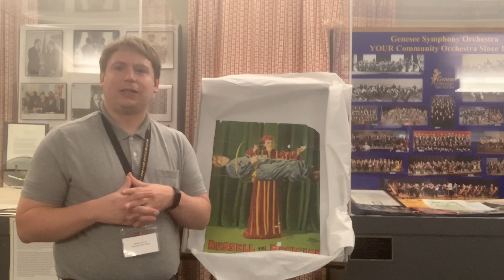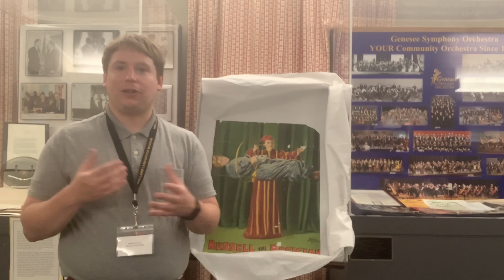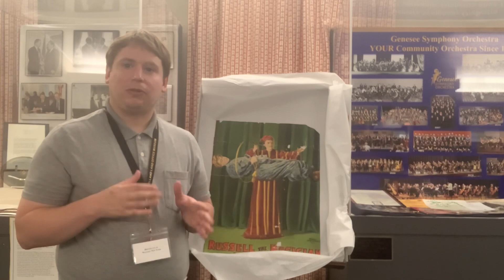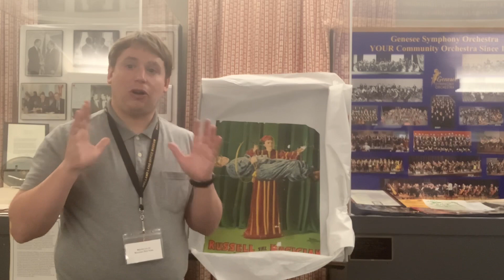HLOM Artifact Video Series: William Russell- Batavia’s Magician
HLOM Director Ryan Duffy shares the incredible life of William “Billy” Russell who was a famous magician who settled in Batavia and helped grow the popularity of magic in Western New York. He worked with titans like Harry Houdini and Howard Thurston. We feature a poster in our collection from Russell’s early touring days from 1906.

If you would like to know more about the Holland Land Office Museum please visit our

If you like our videos please consider donating to museum so we can continue to bring you programming such as our Artifact Video Series. Or become a member of the museum. Memberships and donations are a major source of income for us. Please follow this link to purchase a membership or make a donation.

Be sure to check out some of our previous videos here in the Artifact Video Series Playlist